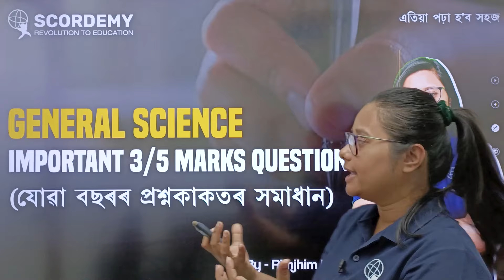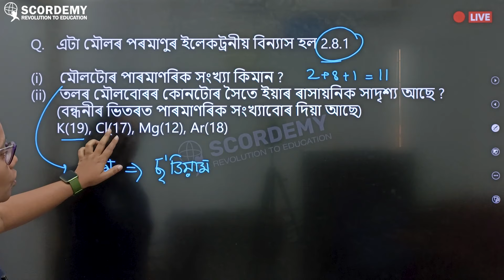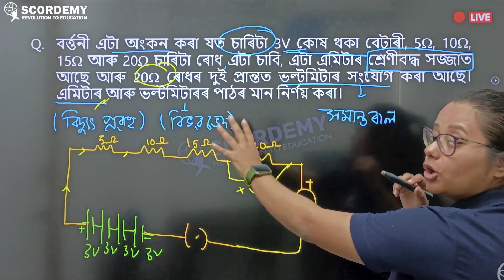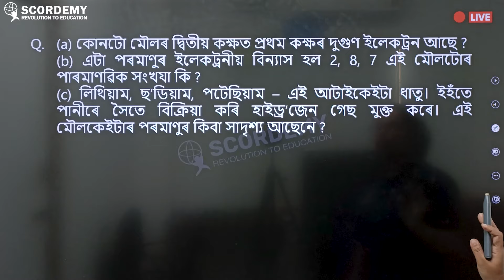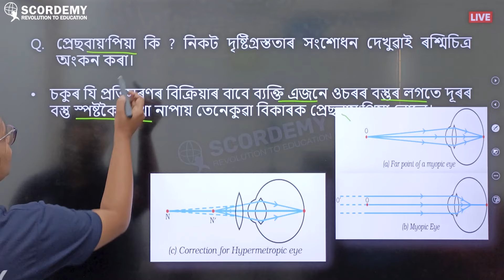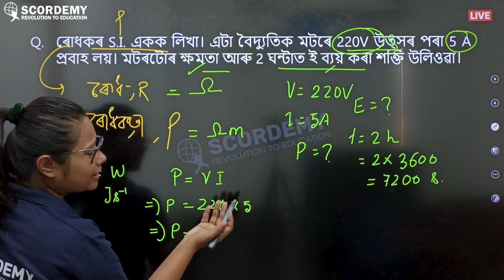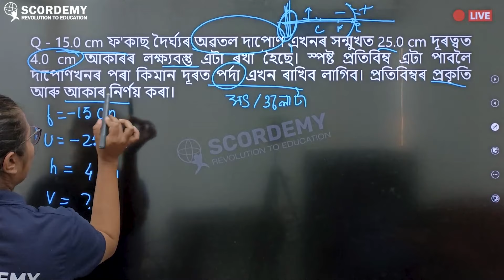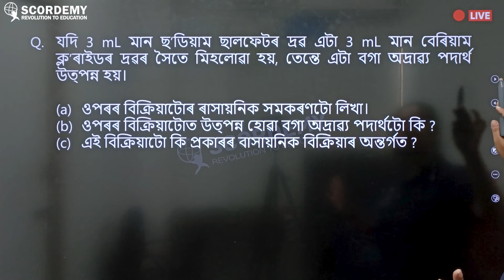Important 3/5 marks Questions |(যোৱা বছৰৰ প্ৰশ্নকাকতৰ সমাধান)|| দশম শ্ৰেণী (SEBA) | By Rimjhim Maam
SCORDEMY ASSAM BOARDS (Powered by avidii)